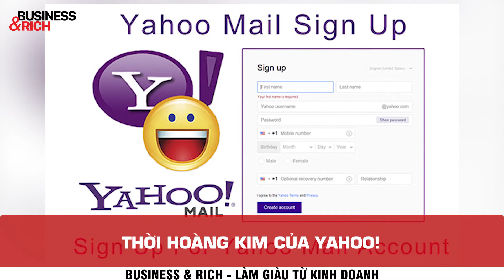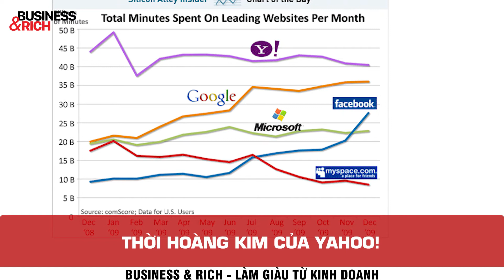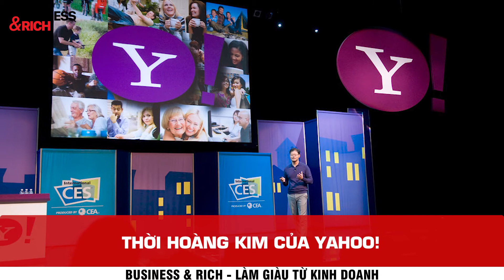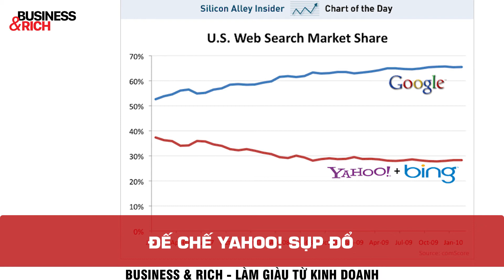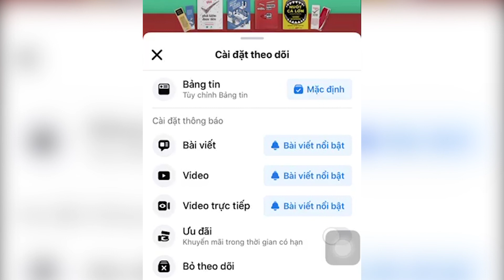Yahoo: Từ Công Ty Suýt Mua Google Đến Cái Tên Bị Quên Lãng | Làm Giàu Từ Kinh Doanh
Yahoo: Từ công ty suýt mua Google đến cái tên bị quên lãng

Việc quá tự tin vào bản thân cũng như chậm chạp trong việc đổi mới công nghệ đã khiến cho Yahoo đánh mất thị phần trong những mảng kinh doanh thế mạnh.

Việc kinh doanh của công ty ngày một đi xuống. Cổ phiếu Yahoo bị hủy niêm yết vào tháng 6/ 2017, chấm dứt chuỗi ngày dài chìm trong thất vọng.

👉 Tìm hiểu thêm bộ sách “Đỉnh Cao Marketing, Bán Hàng, Kết Nối Thời Đại Số